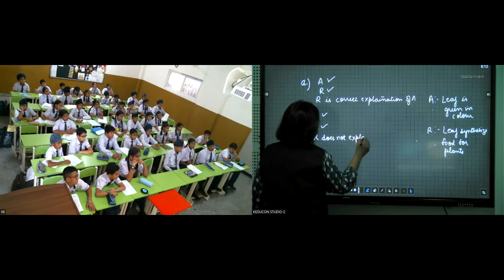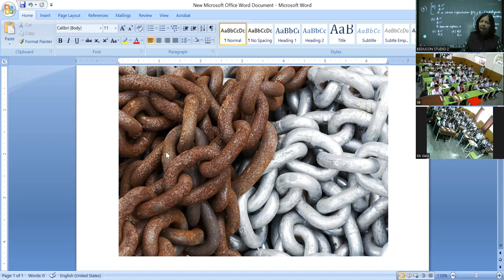C-6 ( sorting Material 15.05.23